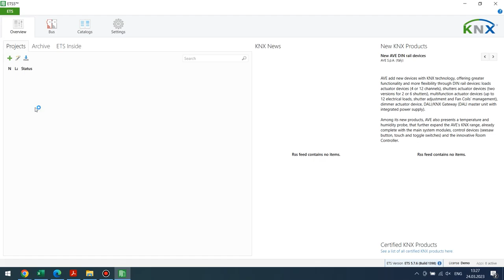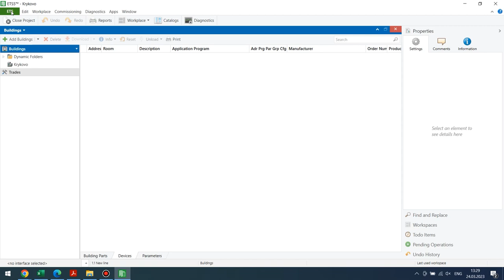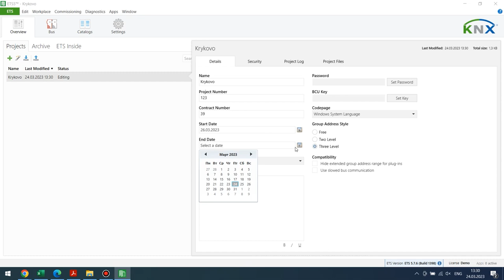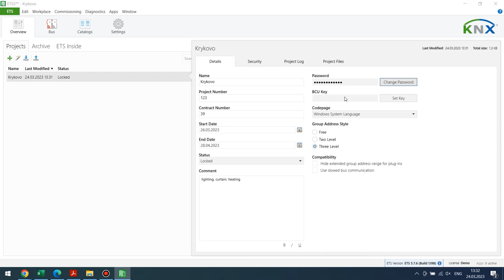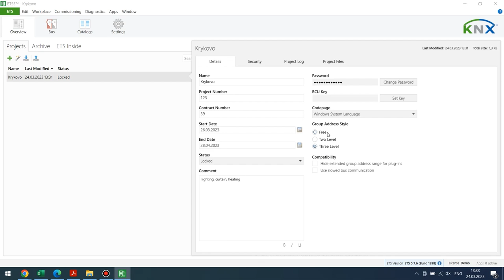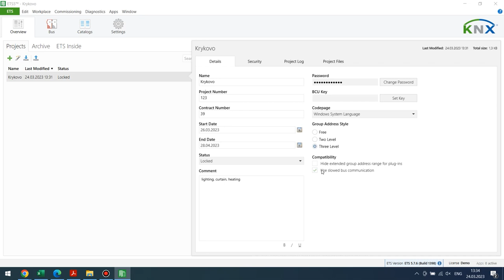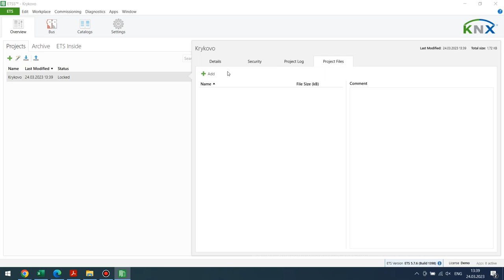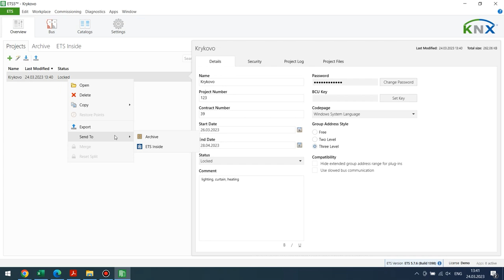KNX ETS 6 Kurs. Lernen, wie man ein neues Projekt in der ETS6 Ausbildung erstellt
Die ETS 6 ist ein hervorragendes Werkzeug zum Erlernen der KNX Programmierung und der Automatisierung in intelligenten Häusern. Der von der ETS angebotene KNX Kurs ist eine gute Möglichkeit, mit dieser Technologie zu beginnen.

Der ETS 6 KNX Kurs bietet eine umfassende Ausbildung zu den verschiedenen Aspekten der intelligenten Hausautomation mit KNX Technologie. Der Kurs deckt alles ab, von den Grundlagen der KNX Programmierung bis hin zu fortgeschrittenen Automatisierungstechniken.

Die Teilnehmer lernen, wie man die ETS 6 Software verwendet, um KNX Geräte zu programmieren und zu konfigurieren, logische Funktionen zu erstellen und komplexe Automatisierungsszenarien zu entwerfen. Der Kurs beinhaltet auch praktische Übungen, die den Teilnehmern helfen, ihr Wissen und ihre Fähigkeiten in realen Szenarien anzuwenden.

Insgesamt ist der ETS 6 KNX Kurs eine ausgezeichnete Wahl für jeden, der ein solides Verständnis der intelligenten Hausautomation mit KNX Technologie erwerben möchte. Egal ob Sie Anfänger oder erfahrener Programmierer sind, dieser Kurs hat etwas zu bieten. Warum also warten? Melden Sie sich noch heute für den ETS 6 KNX Kurs an und machen Sie sich auf den Weg, ein KNX Experte zu werden!

00:25 Wie man ein neues Projekt hinzufügt
02:39 ETS Projekteigenschaften
02:45 ETS Projekteigenschaften - Registerkarte Details
04:32 ETS Projekteigenschaften - Passwörter
06:32 Kompatibilitätsmodus für alte KNX Hardware
07:18 ETS Projekteigenschaften - Registerkarte Sicherheit (sicher)
07:54 ETS Projekteigenschaften - Registerkarte Projektprotokoll
08:30 ETS Projekteigenschaften - Registerkarte Projektdateien
08:45 Projekt exportieren, importieren und speichern
09:22 Wiederherstellungspunkte und Projektarchivierung